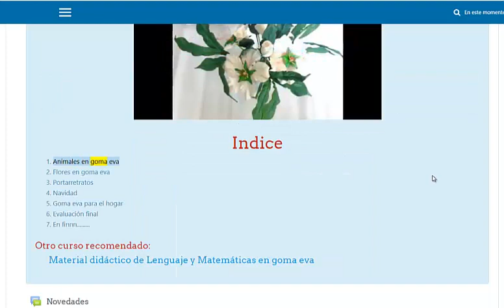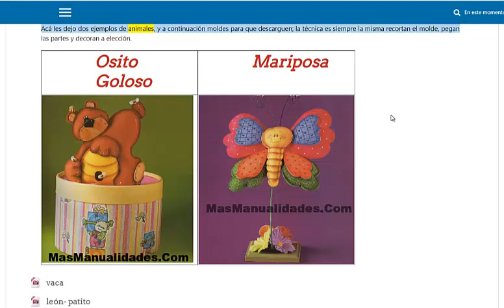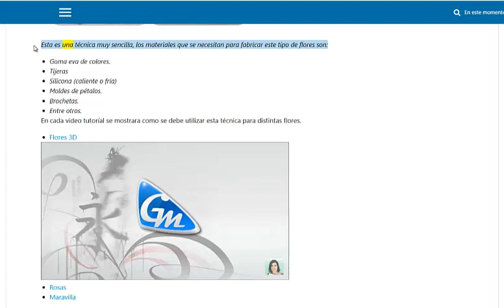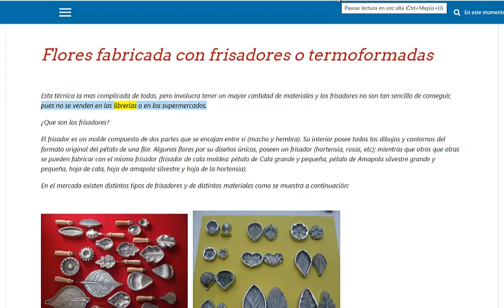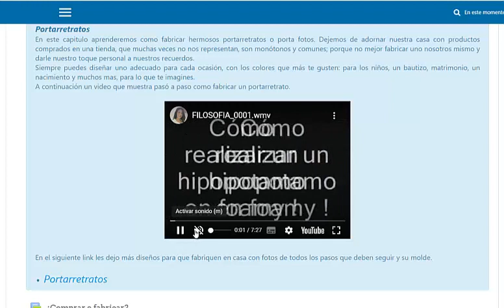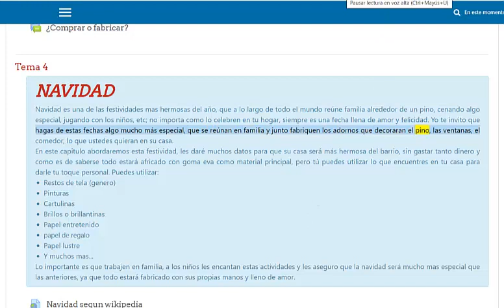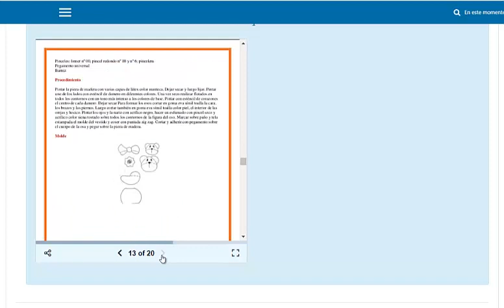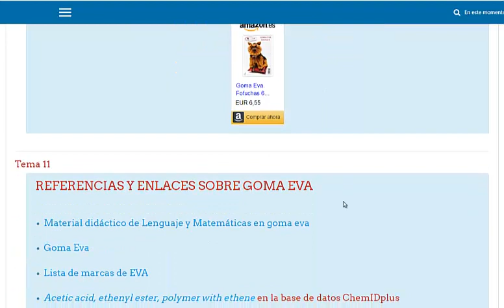Curso de Foamy y Goma Eva